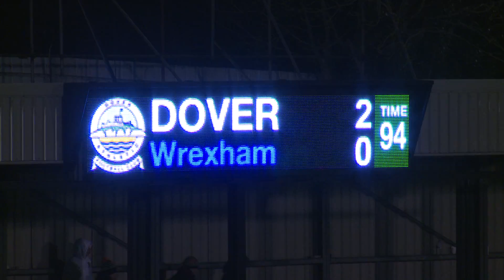Match Highlights: Dover Athletic 2 V Wrexham 0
Dover move up to 8th in the league, only 3 points off the play-offs, thanks to goals from Tom Murphy and Sean Raggett